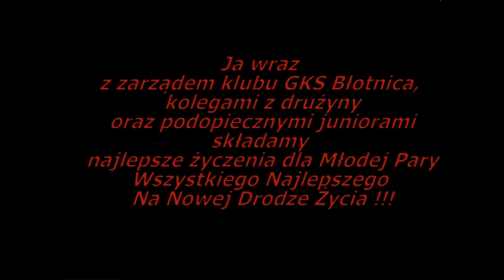ZAPOWIEDŹ ŚLUBU MARIUSZA i EDYTY.mpg